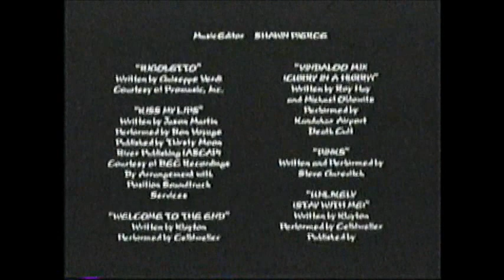Out For A Kill (2003) End Credits (Spike 2008)